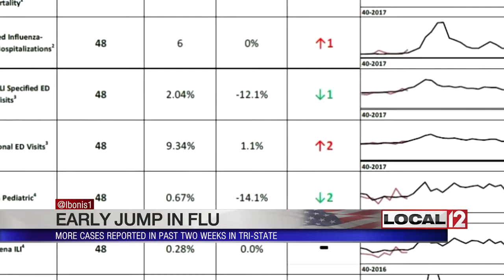Early jump in flu cases reported in past two weeks in Tri-State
CINCINNATI (WKRC) - If you aren't careful, you could bring grandma a whole lot more than just gifts this holiday season.

There's been a big jump in flu cases in the Tri-State, and it's likely to continue to spread.

At the Northern Kentucky Health Department, they have an educational sign that lists the ten most common causes of infection.

The first reason? Your hands. They are one of the main ways you can pass along or even pick up the virus that causes the flu and flu cases have jumped almost 50 percent in some parts of the Tri-State this week, earlier than usual in the season.

“We're not exactly sure why we are seeing that increase earlier this year, but we are watching it,” said Stephanie Vogel of the NKY Health Dept.

Northern Kentucky gets actual cases of the flu reported. Hamilton County reports flu activity such as emergency room visits.

There were reports that the flu vaccine is only ten percent effective against the flu this year, but Vogel contests how comparable that data is to local populations.

“The study was out of Australia and it's not really comparable to what we see in the United States, simply because we have differences in our healthcare system and how we vaccinate folks,” said Vogel.

You also can get a much milder case by getting the vaccine if you do catch the flu.

The vaccine is your best protection against the flu, especially around the holidays, and so it's a good time to get the vaccine and to be prepared before you hit those holiday gatherings and those family parties.

The Northern Kentucky Health Department does still have flu vaccine if you are not able to get it through your own doctor’s office.

There is usually a co-pay if you have insurance, but nobody will be turned away.